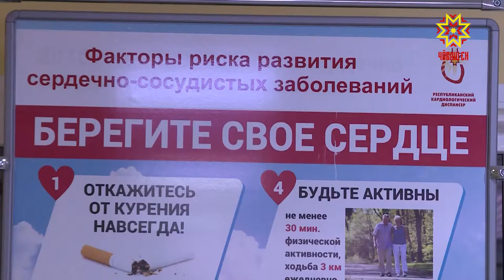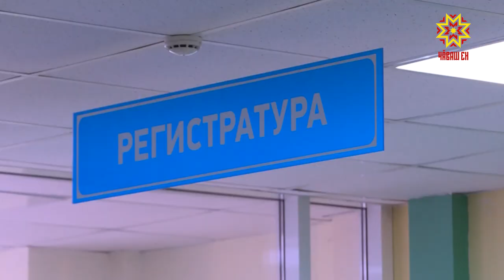Пациенты с сердечно сосудистыми заболеваниями получают лекарства бесплатно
Пациенты, перенесшие инфаркт миокарда, аортокоронарное шунтирование получают лекарства для последующего лечения абсолютно бесплатно. Соответствующий приказ Минздрав России подписал еще  в 2020 году.